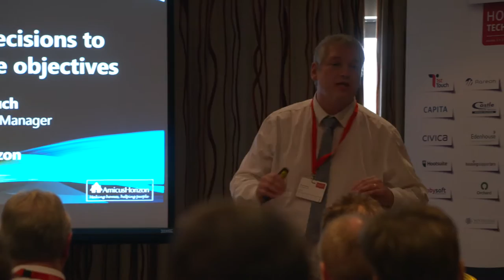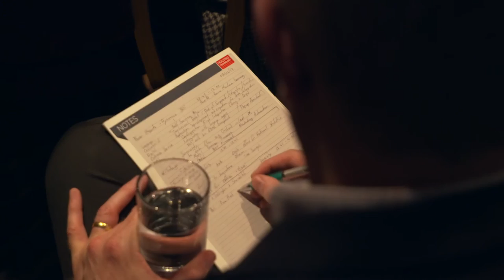Housing Technology Conference 2017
The 2017 Housing Technology conference and executive forum took place on 7-9 March 2017 at the Q Hotels’ Oxford Belfry. The largest event for IT and business leaders in the social housing sector.
The Housing Technology 2017 focussed on:
- Core business applications, incl. housing, finance and asset management
- Emerging technologies, incl. the internet of things, big data, social media, GIS and connected homes
- Omni-channel communications with tenants, contractors and suppliers
- Universal credit, rent reductions, and other financial/regulatory areas
- Mobile working and dynamic scheduling
- IT infrastructure, incl.software licensing, cloud, SaaS and security

No other event brings together so many influential and senior IT practitioners in one place. For the 2017 event, the 390+ delegates rated the event as follows:

96% overall quality rating
95% rating for value for money
97% rating for relevance to participants
93% endorsement of event format

Past guests & speakers